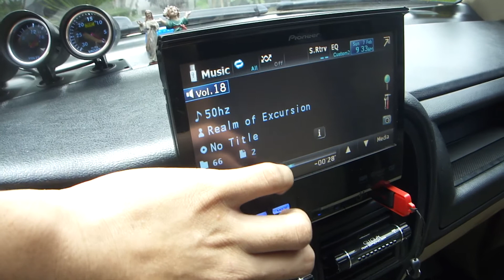audiodrive iloilo - soundcheck warlord 1